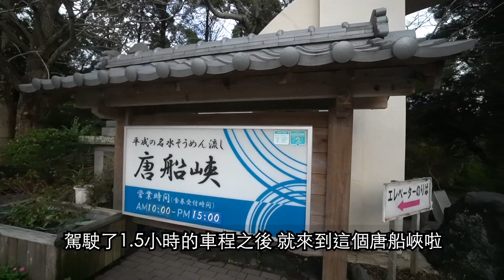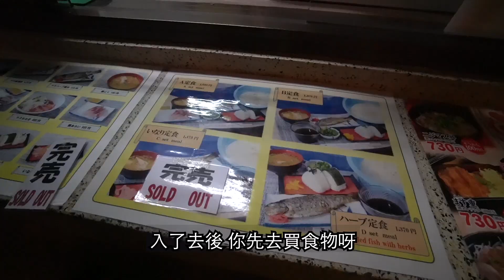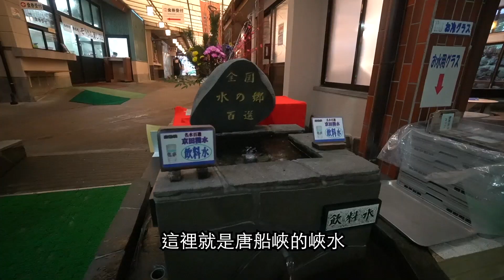【小林鹿兒島遊】指宿枕崎車中泊快閃遊～出發指宿枕崎～回轉式流水麵發祥地：唐船峽@DAY1-1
大家好！新一輯【小林日鄉遊】又來啦！今次會去日本九州的指宿和枕崎市，是一個三日兩夜的快閃自駕遊，會去玩去看當地特色地道的風景、景點、美食！有興趣就看片啦！

最後，如果喜歡此影片的朋友，記得讚好和分享給你的朋友呀，還有，在影片下方留多點言，最重要當然是要記得訂閱我[小林克校長]的youtube channel，支持小弟呀！有你的訂閱和觀看，我就拍得更開心，剪片剪得更開心！謝謝！

資料分享：

指宿市營唐船峽流水麵
地址：〒891-0603 指宿市開聞十町5967
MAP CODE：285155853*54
營業時間：
開門時間：10:00
關門時間：
4/1～4/28 17:00
4/29～5/6 19:00
5/7～7/17 17:00
7/18～8/31 19:30
9/1～9/30 17:00
10/1～12/31 15:00
1/1～1/3 17:00
1/4～3/31 15:00